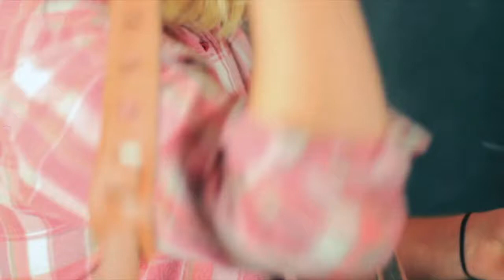the midnight sons line of roses dirty northern sessions 1280x720